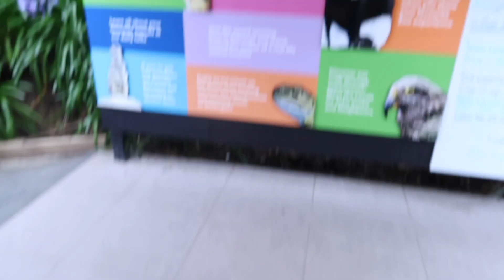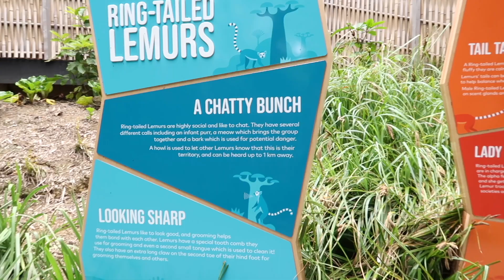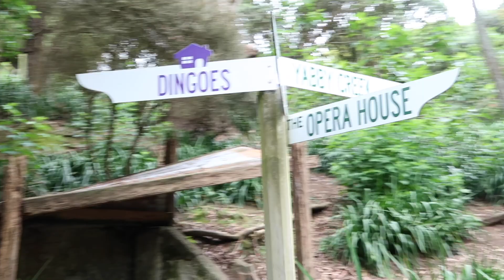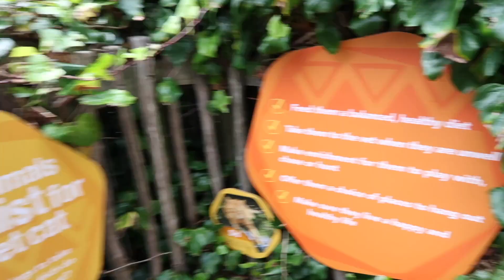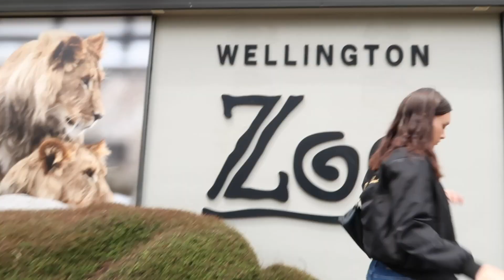DAY AT THE ZOO *VLOG* 🦁🐯🦦 // Vlogmas Day 23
Follow My Other Socials:
Featured: @elishevahmonrad

FAQ's
Age - Twenty Two
Location - Wellington, New Zealand 📍
Filming Equipment: Canon G7X & IMovie